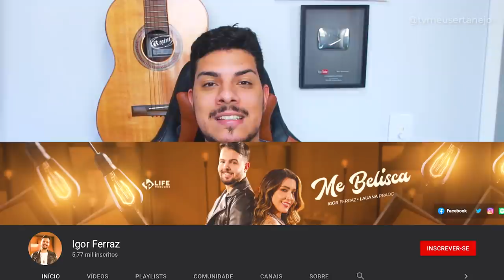“SOMOS a MELHOR DUPLA SERTANEJA atual" diz Edy Britto e Samuel e causa polêmica!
Aoow trem bonito, bão? EDY BRITTO e SAMUEL gera polêmica ao dizer "SOMOS a MELHOR DUPLA SERTANEJA atual"